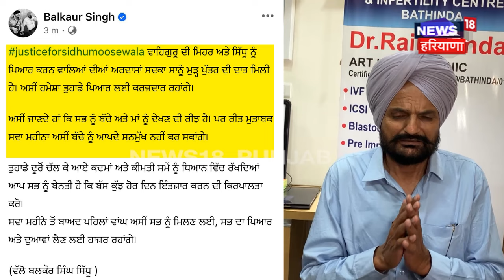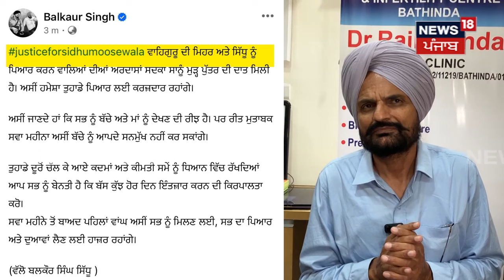Sidhu Moosewala ਦੇ Fans ਲਈ Balkaur Singh ਨੇ ਘੱਲਿਆ ਸੁਨੇਹਾ | Moosa News | News18 Punjab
News18 ਪੰਜਾਬ/हरियाणा/हिमाचल एक क्षेत्रीय न्यूज़ चैनल है जिसपर ਪੰਜਾਬ, हरियाणा, हिमाचल, देश एवं विदेश की खबरें प्रकाशित की जाती हैं | समाचारों क साथ-साथ इस चैनल पर समकालीन विषयों पर वाद-विवाद एवं विशेष सीरीज भी प्रकाशित होती हैं जो की काफी रोचक एवं सूचनापूर्ण हैं | n18oc_mansa